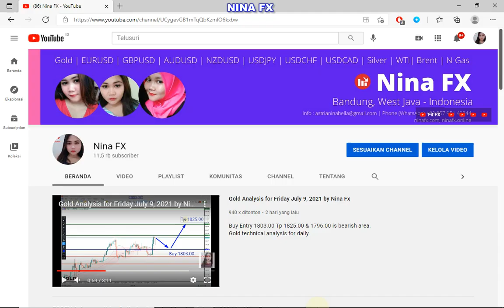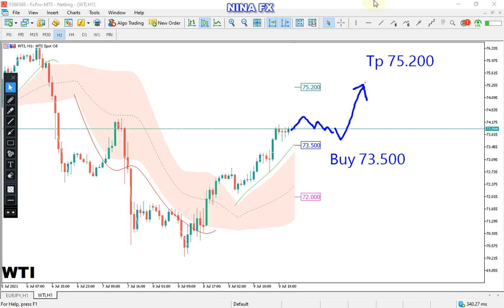Crude Oil WTI Technical Analysis for July 12, 2021 by Nina Fx